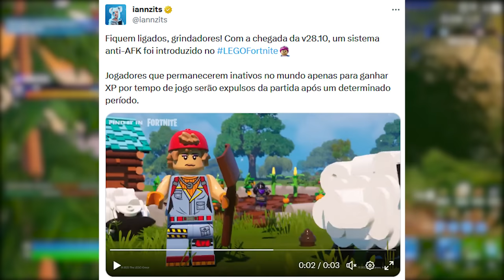FORTNITE - REEMBOLSO, MOVIMENTO AJUSTE e SKIN REMOVIDA?